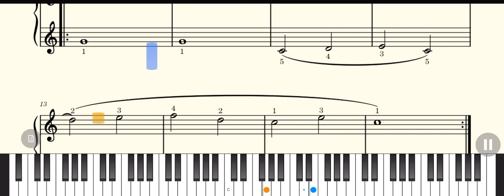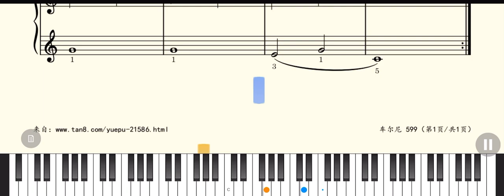Czerny Practical Method for Beginners Op.599 01#pianosheets